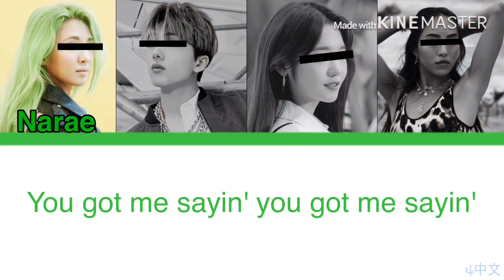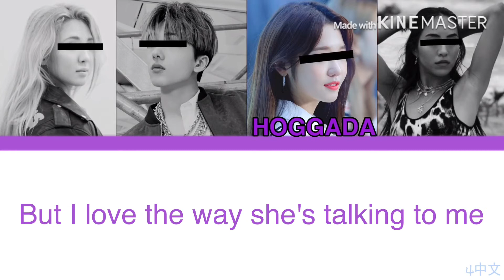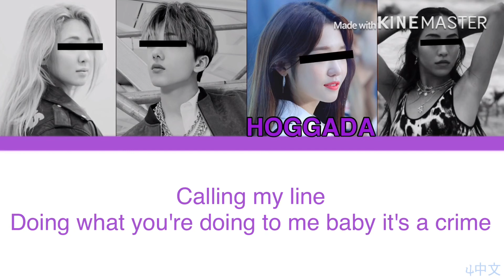Love Talke (English Ver.)||4CHI(4中文)||WayV